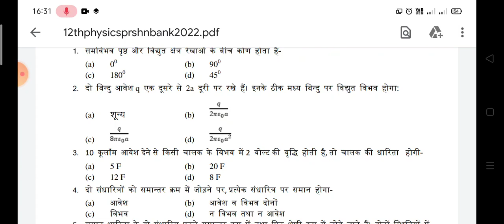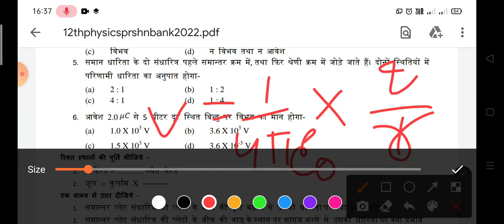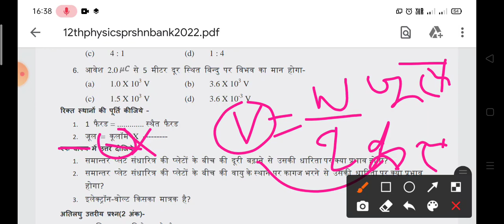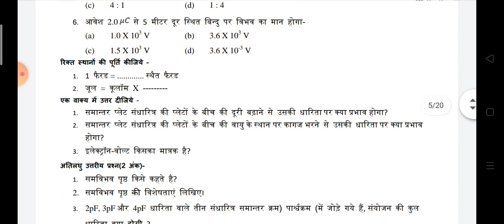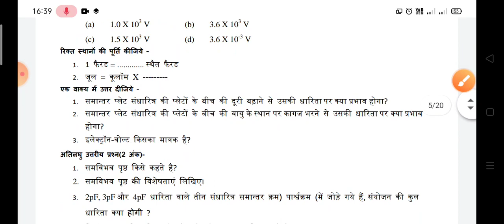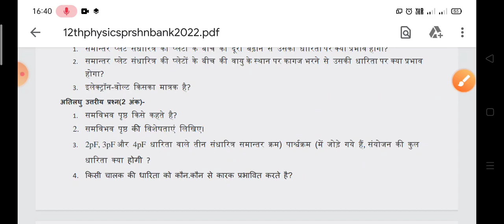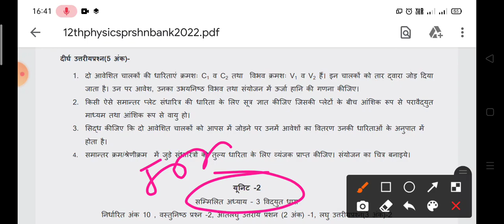12th physics chapter 2 important 2022-23//Disha classes online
12th physics chapter 2 important 2022-23//Disha classes online

धन्यवाद
परमानंद धनगर
नीमच ( म.प्र.)